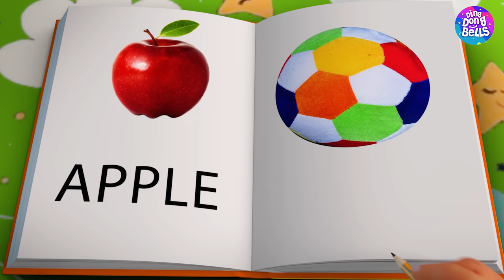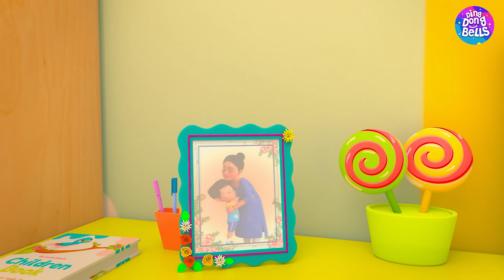Meow Meow Billi Karti + More Hindi & Nursery Rhymes For Kids | Ding Dong Bells🧡🧡🧡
🧡🧡🧡"Meow Meow Meow Meow Billi Karti Meow" is a wonderful nursery rhyme created especially for kids. It tells the story of a cute cat through an animated video. Along with this rhyme, we are presenting many more children hindi rhymes in this video, which are really popular among kids and toddlers. It's a fantastic way to make their education enjoyable and interactive, combining fun with valuable knowledge.